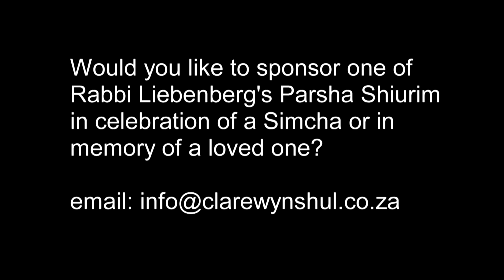Tetzaveh 5774 - The hem, the heart and the poles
The three negative mitzvoth of the Tabernacle and their deeper meaning for us